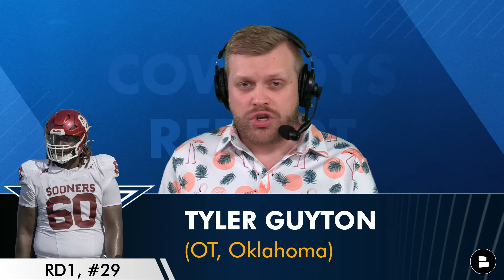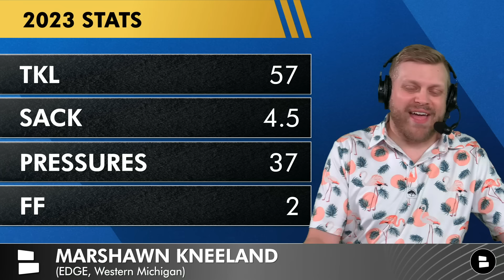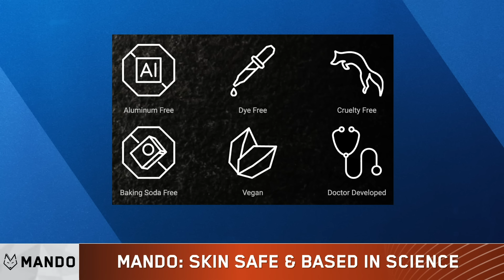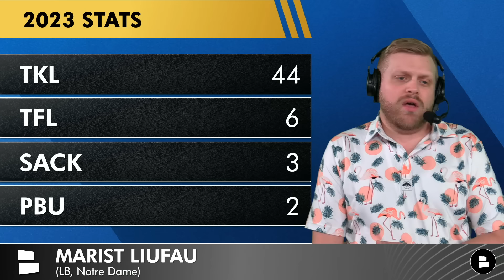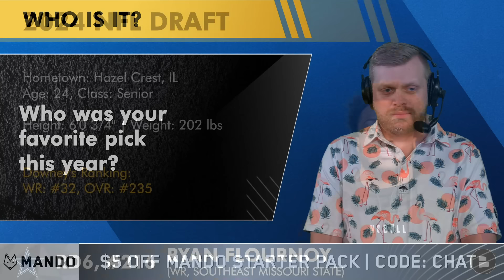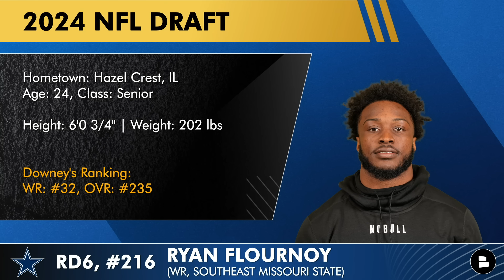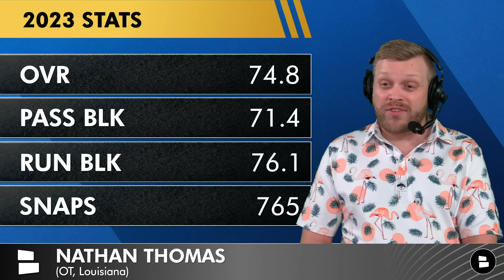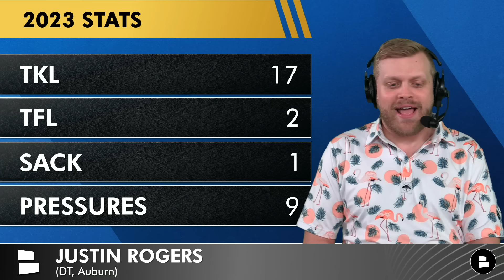Cowboys Draft Grades: All 7 Rounds From 2024 NFL Draft Ft. Tyler Guyton, Cooper Beebe, Justin Rogers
The 2024 NFL Draft is officially over & the Dallas Cowboys added 8 players in the NFL Draft, although none of them are a running back! Cowboys Report host Tom Downey breaks down each of the Cowboys draft picks and gives you his final draft grade for the Dallas Cowboys. The Cowboys drafted OT Tyler Guyton from Oklahoma in Round 1 before taking DE Marshawn Kneeland, Center Cooper Beebe and LB Marist Liuafu in Round 3. Dallas did not find a RB on Day 3, but did get players like Caelen Carson, Nathan Thomas and Justin Rogers.

Like today's video .. or else

Cowboys 2024 NFL Draft Picks:
RD1, #29 - Tyler Guyton (OT, Oklahoma)
RD2, #56 - Marshawn Kneeland (EDGE, Western Michigan)
RD3, #73 - Cooper Beebe (OG, Kansas State)
RD3, #87 - Marist Liufau (LB, Notre Dame)
RD5, #174 - Caelen Carson (CB, Wake Forest)
RD6, #216 - Ryan Flournoy (WR, Southeast Missouri State)
RD7, #233 - Nathan Thomas (OT, Louisiana)
RD7, #244 - Justin Rogers (DT, Auburn)

Tyler Guyton Draft Profile:
- The 'Good' from Chat Sports' Tom Downey (@whatgoingdowney on Twitter):
Moves well for size, strong anchor, versatile can play both guard and tackle.

Cooper Beebe Draft Profile:
Cooper Beebe from Kansas State brings extensive experience and versatility, having played multiple positions on the line. His key strengths include a high football IQ and good hand placement. However, his athletic limitations may affect his effectiveness against faster pass rushers​​.

Marshawn Kneeland Draft Profile:
Marshawn Kneeland from Western Michigan recorded 6 sacks, using his size and strength to power through opponents. His limited flexibility and deep pass-rush moves may affect his adaptability​​.

Today's Cowboys Report audience questions:
- Grade the Cowboys 2024 NFL Draft: A, B, C, D or F!

Don't miss a Dallas Cowboys video. Follow Tom on Twitter

2024 UDFA Signings for the Cowboys will begin to trickle out - make sure you keep it locked to the Cowboys Report so you don’t miss out!

Marist Liufau Draft Profile via The Athletic's Dane Brugler:
Liufau has intriguing traits with his length, burst and violence, but he must improve his play instincts to balance out his relentless play style. He should shine as a “core four” special teamer in the NFL while he gets coached up… GRADE: 5th-6th Round

Join the LIVE Cowboys Report every Monday and Thursday at 4p ET / 3p CT for the latest Cowboys news & rumors throughout the 2024 Cowboys Offseason

- Dallas Cowboys Pick Ryan Flournoy From Southeast Missouri State In Round 6 Of 2024 NFL Draft
- Tyler Guyton Selected By Cowboys With Pick #29 In 1st Round Of 2024 NFL Draft | Cowboys Draft Grades